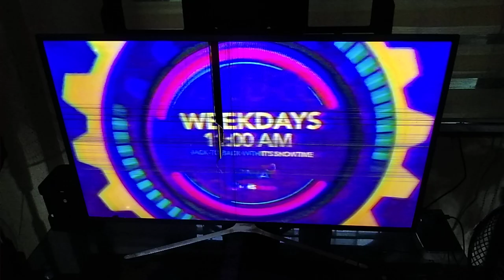IJuander Promo For Empoy Marquez's Debut As Co-host!!!! [30s] 👍